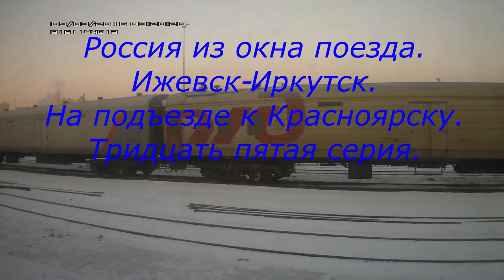Россия из окна поезда Ижевск-Иркутск.Серия 35.